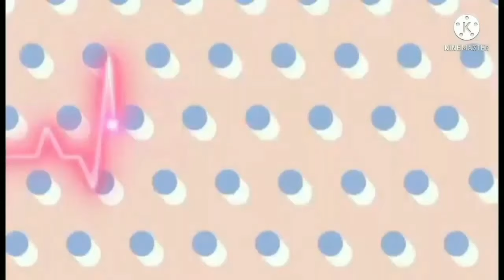HOW TO CLEAN PEG FEEDING TUBE